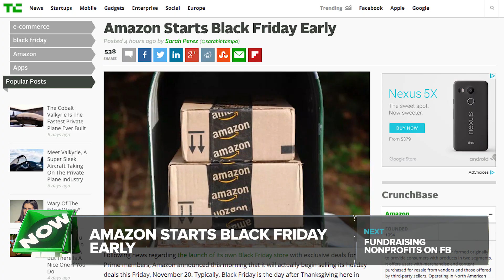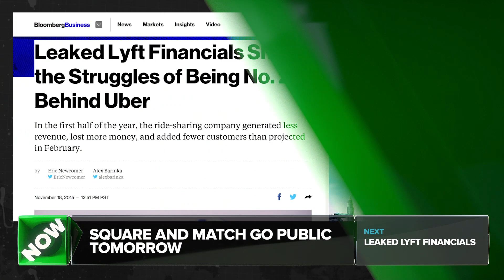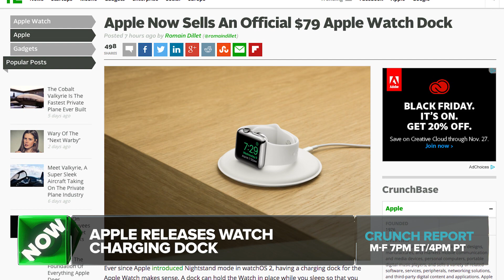Amazon's Black Friday Comes Early | Crunch Report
Amazon is starting Black Friday early, Square prepares to go public, Leaked Lyft Financials and more. Katie Roof goes over TechCrunch headlines of the day.